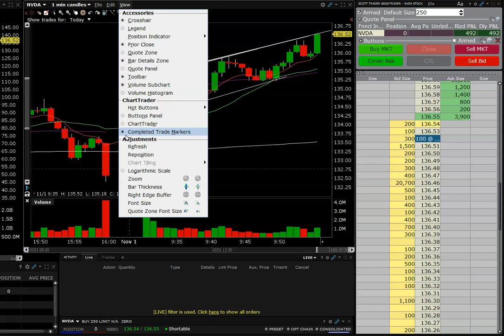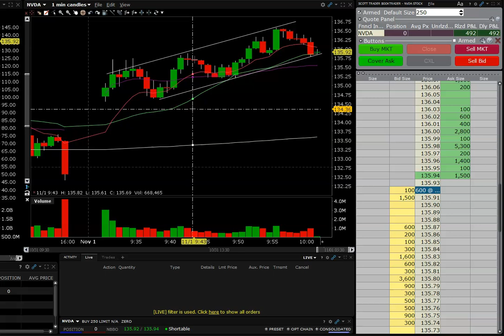NVDA Friday Grind Day Trading. Swing Trading, Shorting